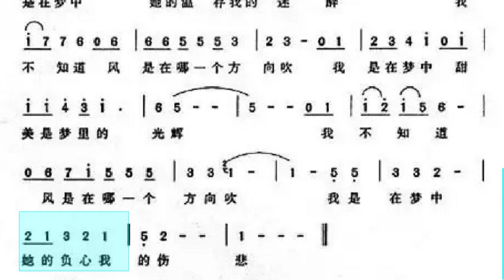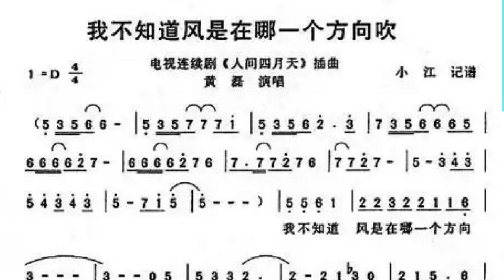(G調) 我不知道風是在哪一個方向吹-黃磊版-動態樂譜